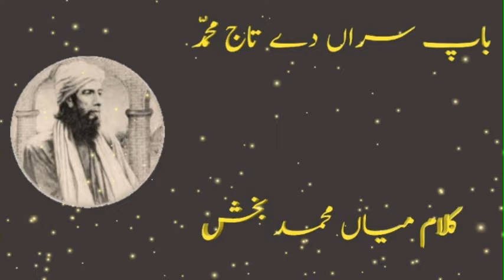Kalam Main Muhammad Bakhsh | Baap siran de Taj Muhammad